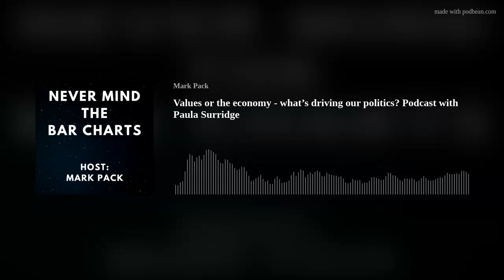Values or the economy - what’s driving our politics? Podcast with Paula Surridge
The latest episode of Never Mind The Bar Charts features Paula Surridge once again, who since last time has been promoted to Professor - congratulations!

We talk about what's driving British politics, whether the Conservatives can win next time - and what lessons she sees in the data for the Liberal Democrats.

Feedback very welcome, and do share this podcast with others who you think may enjoy it.